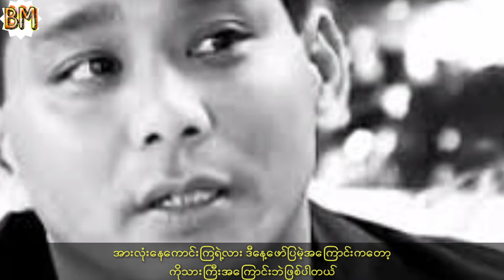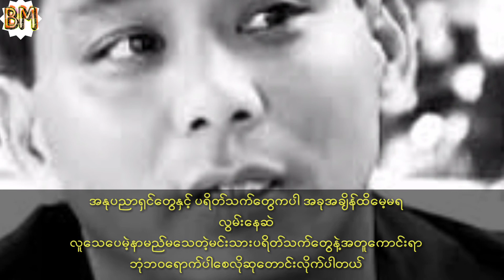ကိုသားကြီး(ဒွေး)အကြောင်းအပြည့်အစုံဖော်ပြပေးလိုက်ပါတယ် bmchannel ဒွေး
ကိုသာကြီးကို သတိရအောက်မေ့ဖွယ်ဖော်ပြပေးလိုက်ပါတယ်